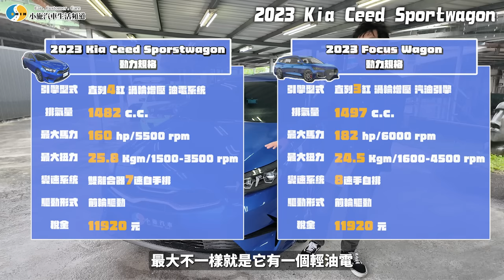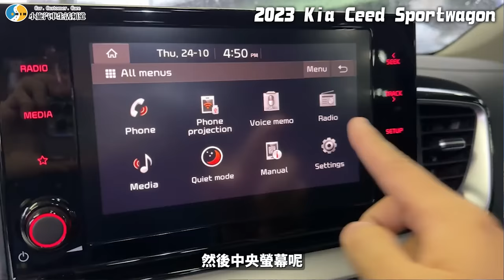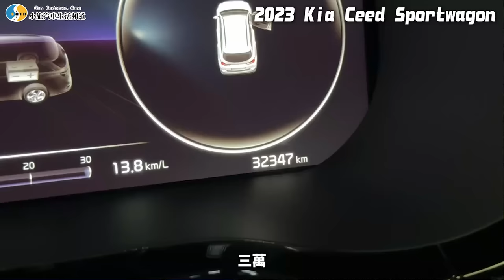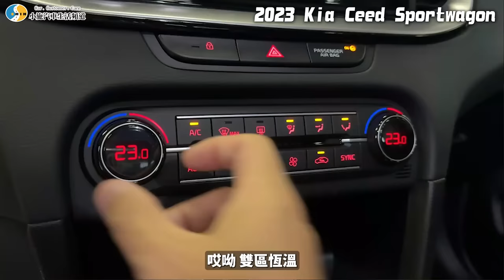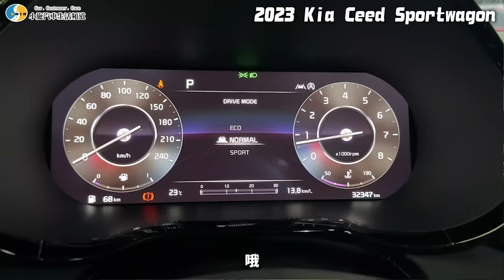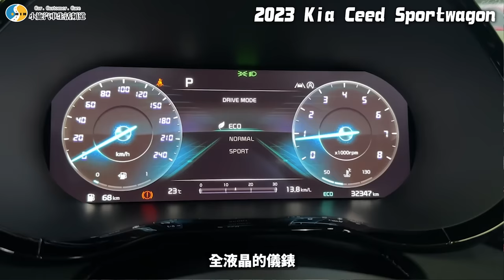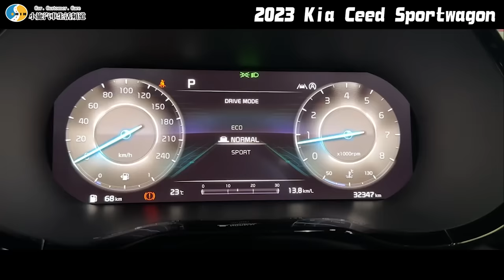【小施汽車】要玩幾次?! 背著小施偷拿車廠預算? / 2023 Kia Ceed Sportswagon MHEV【老施推車SP】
強制險即將過期怕上路被罰錢嗎？立即預約「國泰車險小秘書」保單到期前發送投保提醒，好安心！即日起至12月31日，車險國泰新朋友，同時投保強制險+任意險，可抽萬元家電及Apple好禮！看更多好康優惠，立即點擊這。
【YELLOW-TAiGGA X 小施汽車官方蝦皮商城】